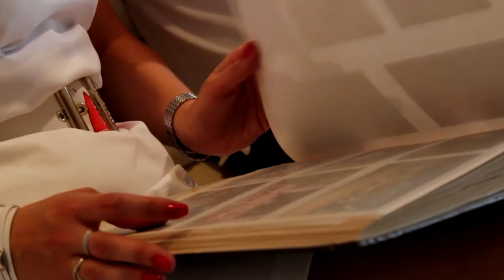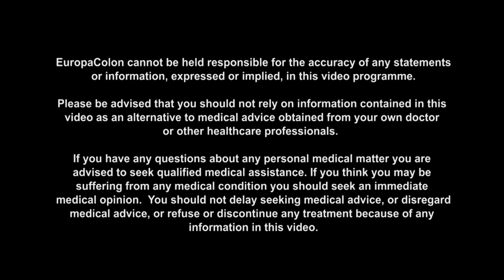EUROPACOLON Milan Djordjevic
Milan Djordjevic from Belgrade Serbia, diagnosed with CRC @ the age of 24.